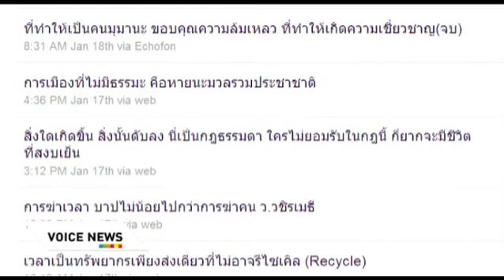วรรคทอง 2 ยุค จากพระสงฆ์ชื่อดัง